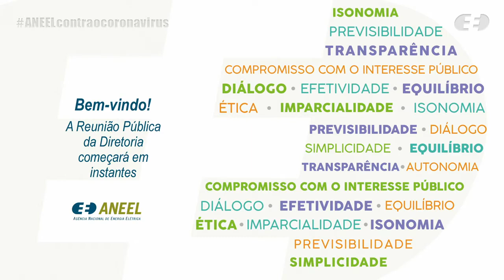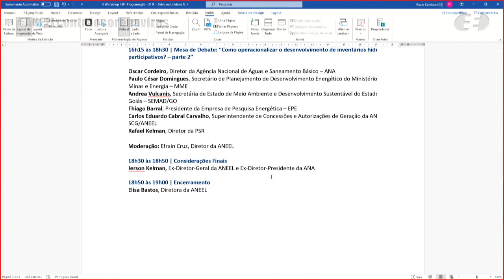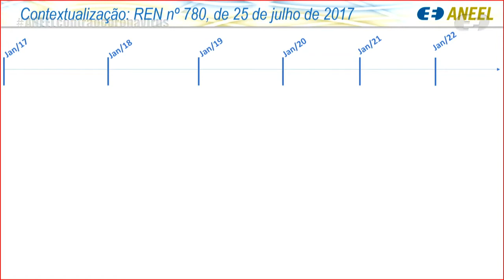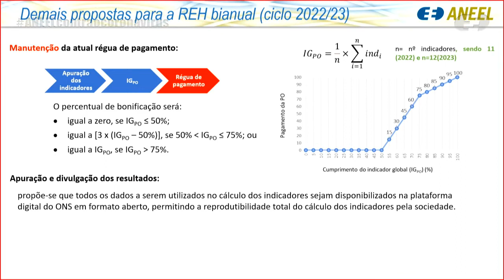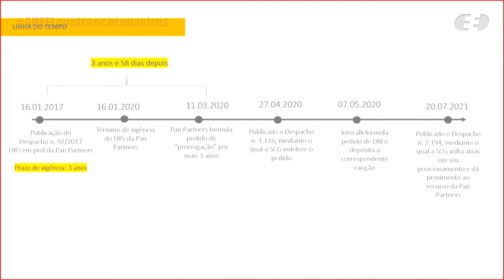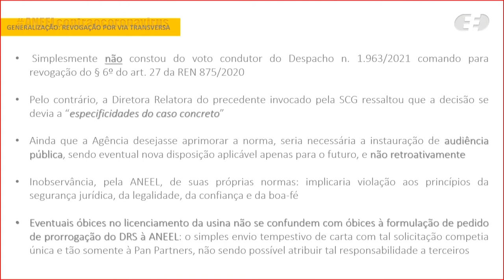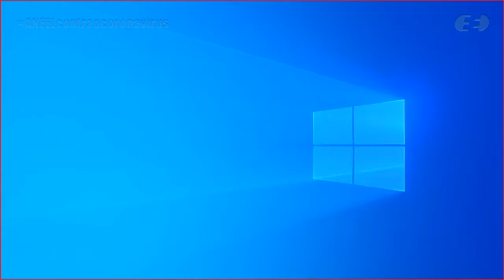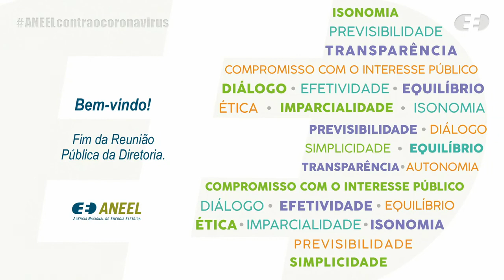35ª Reunião Pública Ordinária ANEEL – 21/09/2021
A 35ª Reunião Pública Ordinária da Diretoria da ANEEL em 2021 foi realizada, de forma virtual, no dia 21/09/2021. A pauta da reunião foi composta de 44 itens, sendo que os itens 5 a 44 foram deliberados em bloco. Foram retirados de pauta os itens 1, 3, 4, 13 e 26 (este após discussão pelos diretores). Os itens 10 e 26 foram destacados para discussão durante a reunião. A pauta completa e a ata da reunião podem ser conferidas no sítio da Agência, (ou no menu "A ANEEL" e, posteriormente, "Reuniões Públicas da Diretoria").

00:00:00 Abertura da Reunião Pública e informes gerais

00:08:47 Aprovação da Ata da 34ª Reunião Pública Ordinária da Diretoria da ANEEL em 2021

00:09:08 Anúncio dos itens da Reunião Pública e itens deliberados em bloco. Acesse a descrição completa em

00:11:46 Outros informes – Diretor Hélvio Guerra

00:14:13 Item 2. Processo: 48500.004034/2017-15 Assunto: Proposta de abertura de Consulta Pública com vistas a colher subsídios e informações adicionais para a definição dos indicadores de desempenho do programa de performance organizacional do Operador Nacional do Sistema Elétrico – ONS para o ciclo entre janeiro de 2022 e dezembro de 2023.  Diretor(a)-Relator(a): Hélvio Neves Guerra.

00:35:45 Item 10. Processo: 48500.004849/2013-71 Assunto: Recurso Administrativo interposto pela Interalli Administração e Participações S.A. em face do Despacho nº 2.194/2021, emitido pela Superintendência de Concessões e Autorizações de Geração – SCG, que prorrogou a vigência do Registro da Adequabilidade do Sumário Executivo – DRS da Pequena Central Hidrelétrica – PCH SAC 014. Diretor(a)-Relator(a): Hélvio Neves Guerra.

01:19:23 Item 26. Processo: 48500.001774/2002-61, 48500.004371/2002-09, 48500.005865/2011-19, 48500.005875/2011-54, 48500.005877/2011-43, 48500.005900/2011-08, 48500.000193/2012-36, 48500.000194/2012-81, 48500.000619/2002-72, 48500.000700/2002-99, 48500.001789/2011-72, 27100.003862/1986-11, 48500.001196/2002-26, 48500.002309/2002-56, 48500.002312/2002-61, 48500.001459/2011-87, 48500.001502/2011-12, 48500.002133/2002-41, 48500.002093/2002-29, 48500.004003/2002-15 Assunto: Ajuste do prazo da outorga das Centrais Geradoras Eólicas – EOLs Bons Ventos, Canoa Quebrada, Canoa Quebrada, Enacel, Icaraizinho, Lagoa do Mato, Praia Formosa Campo dos Ventos I, Campo dos Ventos III, Campo dos Ventos V, Foz do Rio Choró, Paracuru, Santa Mônica, Santa Úrsula, São Domingos, Taíba Albatroz, Ventos de Santo Dimas, Ventos de São Benedito e Ventos de São Martinho, e da Pequena Central Hidrelétrica – PCH Angelina, nos termos da Lei nº 14.120/2021. Diretor(a)-Relator(a): Hélvio Neves Guerra.